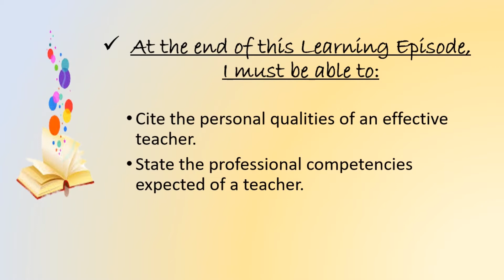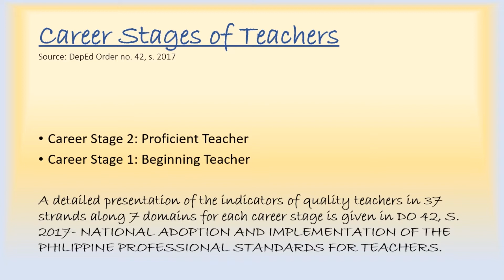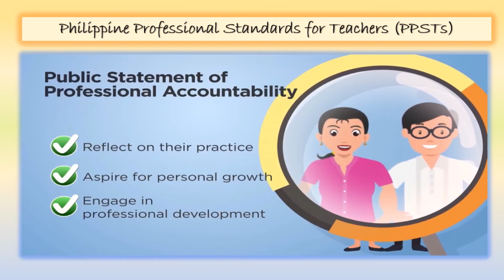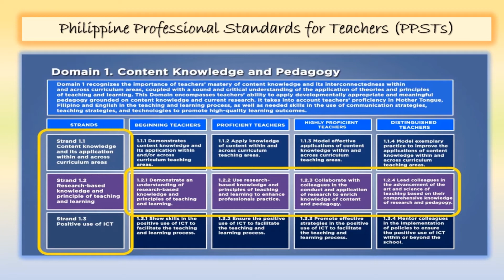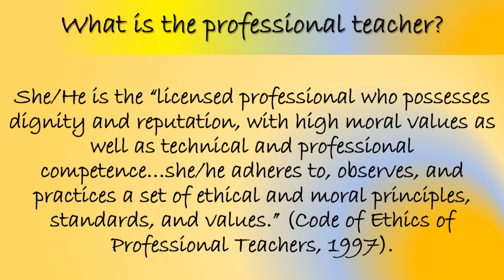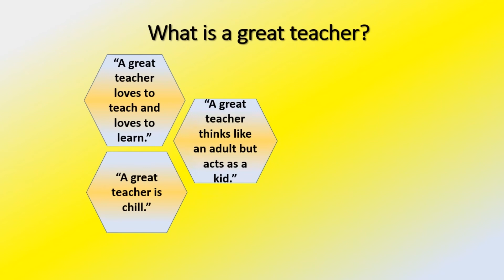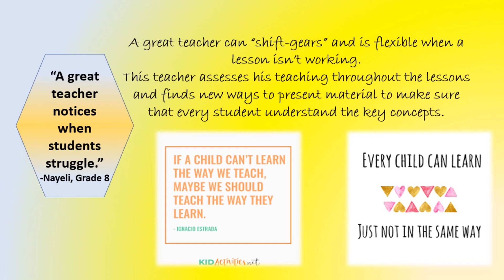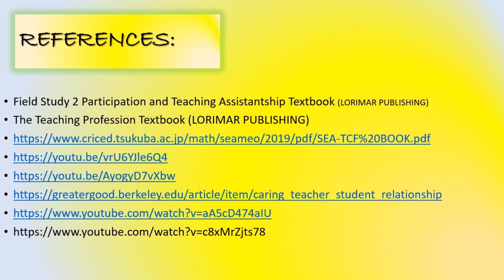LENO. 1 . The Teacher We Remember Reported by Sheryl Mejorado